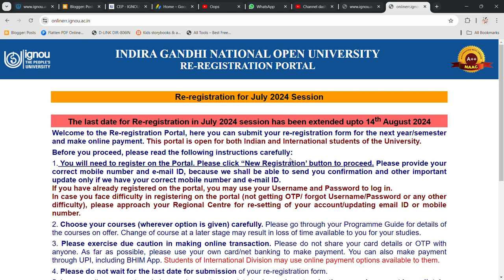IGNOU RE-REGISTRATION JUNE 2024 - LAST DATE IS 14TH AUG 2024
Commerce ePathshala

1. Unit Wise Q & A Solve (FREE)
2. FREE Solved Assignments
3. EXAM NOTES @ 250/Paper
4. On- Demand Lectures
5. IGNOU Updates
6. Online Classes @ 1000/Month (ABOVE ALL FREE)